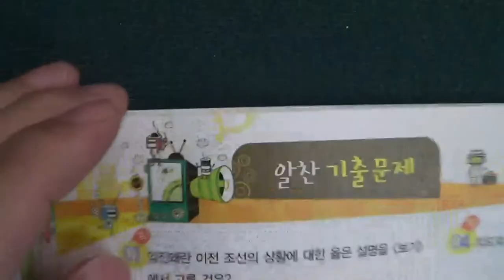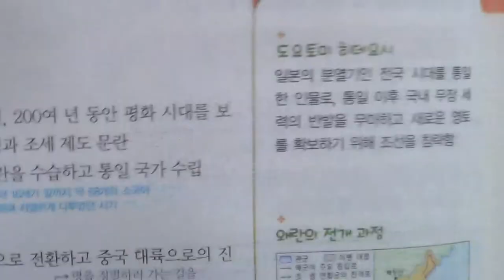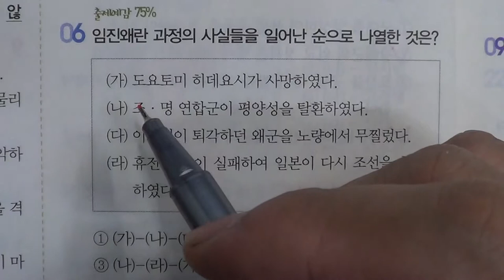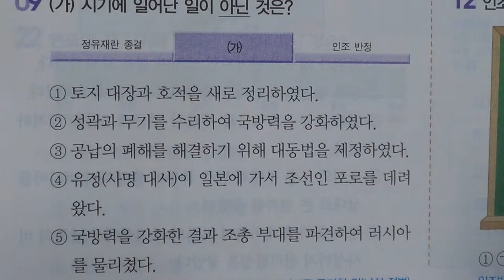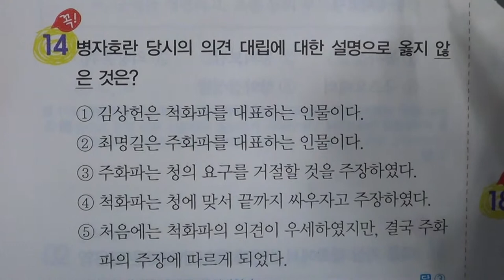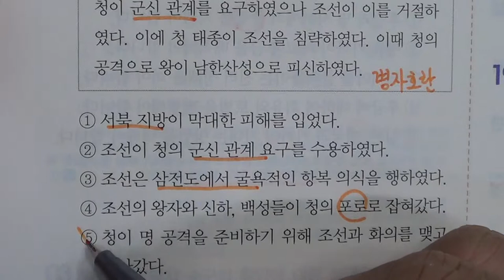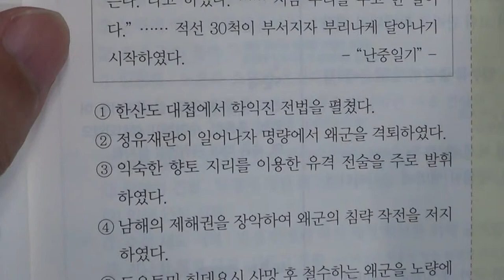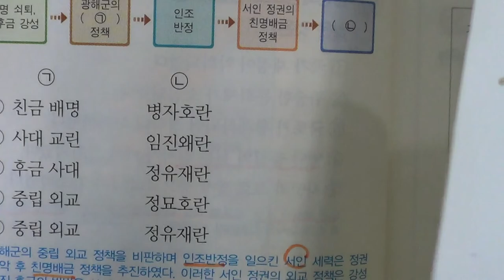■중등부 2학년역사 5단원 4 왜란과 호란의 발발과 극복■2학기 중간고사■송도신도시 송도 학원 종합학원 신송중 박문중 신정중 해송중